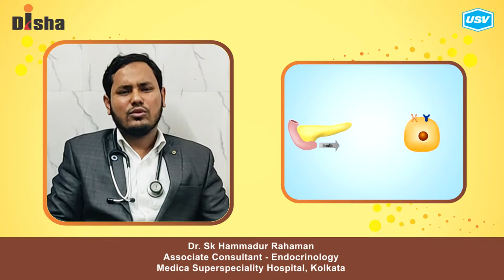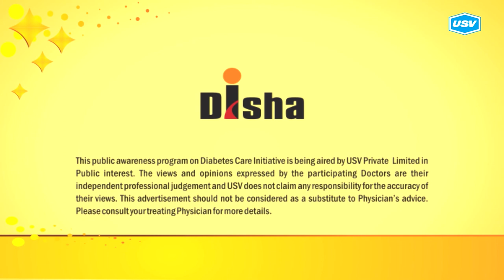Dr. Sk Hammadur Rahaman (5/5)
Disha for Diabetes Awareness: Diabetes is one of the most Dangerous and rapidly growing diseases in India. Dr. Sk Hammadur Rahaman, leading Diabetologist explains more in this video. Please watch and share!